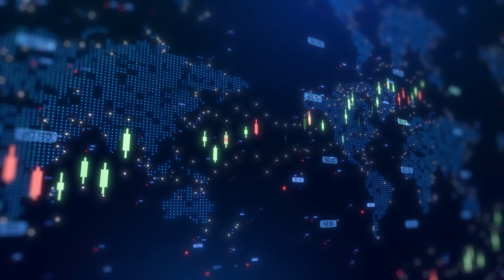Power Nickel Advances Exploration at Nisk Project with Winter Drill Campaign and Geophysical Surveys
Power Nickel Inc CEO Terry Lynch joined Steve Darling from Proactive to share the results from three drill holes from the fall campaign at the Nisk Project, aimed at testing the depth and western extensions of the Lion Zone.
Drill hole PN-24-079 targeted the interpreted plunge of the Lion Zone below Hole PN-24-078, successfully intersecting the main high-grade zone. Hole PN-24-080, drilled approximately 75 meters west of PN-24-079, intersected the mineralized horizon above the plunge but returned sporadic metal values. Drill hole PN-24-081, testing approximately 100 meters below PN-24-080, intersected the top edge of the main Lion Zone and yielded 4.85 meters grading 1.85% CuEq¹.
Looking ahead, Lynch highlighted that the 2025 exploration program is now underway. Technical crews are currently processing the remaining December drill core, preparing winter drill roads and pads, and upgrading core logging and sampling facilities to accommodate multiple drills. Drilling has already commenced, with the first rig active at the initial 2025 site. By early February, a second drill will be operational, with a third rig joining by mid-February, significantly increasing the capacity to deliver faster results and expedite resource building.
In addition to drilling, interpretations of the 2024 electromagnetic (EM) ground and borehole surveys are expected to identify multiple conductive targets. These findings will guide exploration efforts, extending the Lion Zone and identifying additional mineralized zones along several kilometers of strike. The geophysical targets are set to provide ample exploration opportunities to keep the expanded drill fleet engaged throughout the winter campaign.